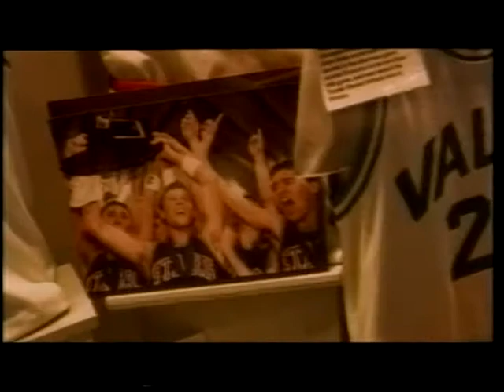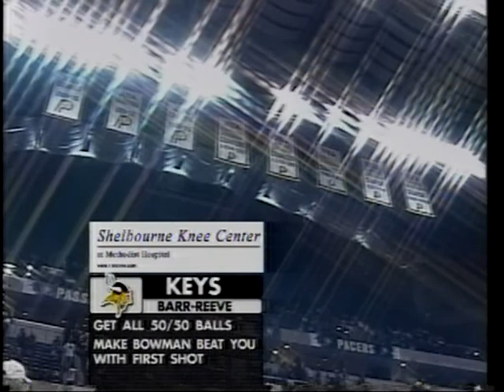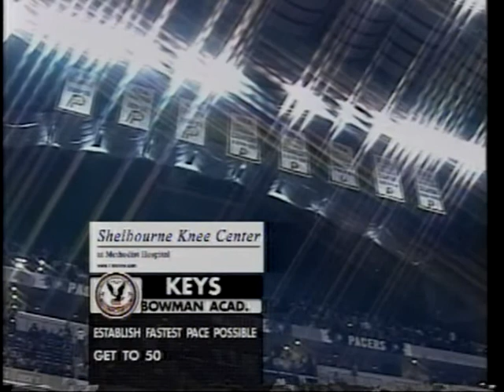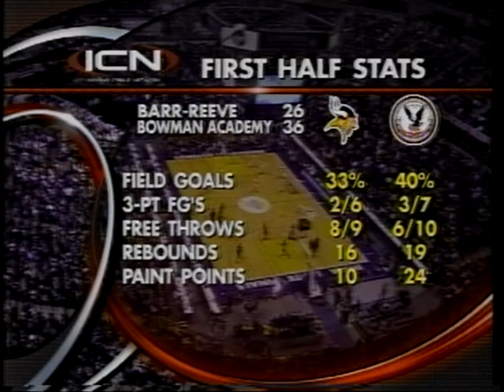2010 IHSAA Class A State Championship: Bowman Academy 74, Barr-Reeve 52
Bowman Academy ratcheted up the full-court pressure, made a record 18 steals and forced 24 turnovers in its 74-52 victory over Barr-Reeve in the Class A state championship game.

Coach Marvin Rea's top-ranked Eagles broke open a close game by outscoring coach Bryan Hughes' No. 2-rated Vikings 44-26 in the final 17-plus minutes. A pair of Barr-Reeve turnovers helped the Eagles build a 6-0 run to end the half and take a 36-26 lead. Bowman surged to a 20-point edge, 65-45, when DeJuan Marrero scored on a fast break with 5 ½ minutes left in the game.

Marrero led the Eagles with a game-high 17 points and also grabbed 11 rebounds. Christopher Bond contributed 15 points and nine rebounds, and Tyrae Robinson had 11 points.

Christian Duncheon scored 14 points for Barr-Reeve while Trey Hughes added 10.

Bowman's 18 steals were a record for all classes in the State Finals. The previous high was 17 by Harding against Forest Park in the 2006 Class 2A title game.

Bowman won the school's first state title in any sport, finishing at 24-1. Barr-Reeve, which also was runnerup in Class A in 2002 and 2007, was 24-4 on the year.

Rea also distinguished himself by becoming just the second individual in state tournament history to win the Trester Award as a player (1987) and go on to coach a team to a state championship. Jim Myers won the mental attitude award in 1939 as an Evansville Bosse player and then coached the Bulldogs to the 1962 state championship.

Following the game, members of the IHSAA Executive Committee named Christian Duncheon of Barr-Reeve High School as the winner of the Arthur L. Trester Mental Attitude Award in Class A Boys Basketball.